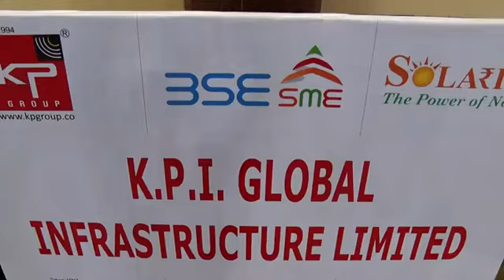Video Highlights of the Listing Ceremony of K.P. I. Global Infrastructure Ltd. on 22nd Jan, 2019